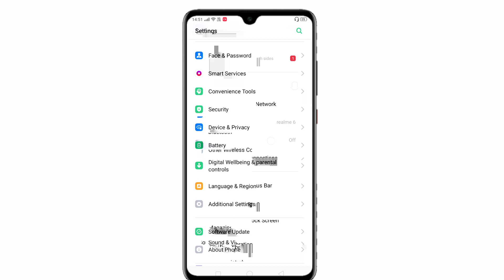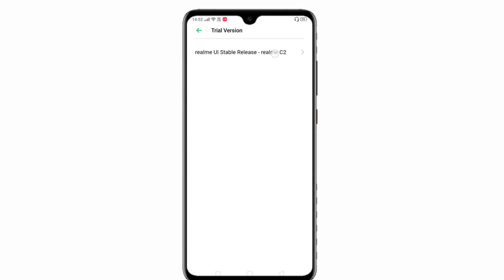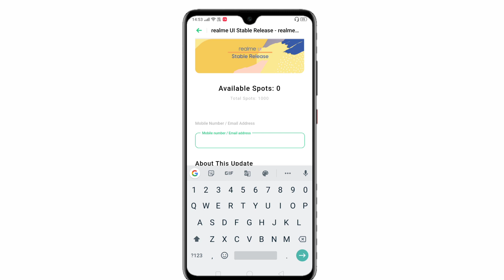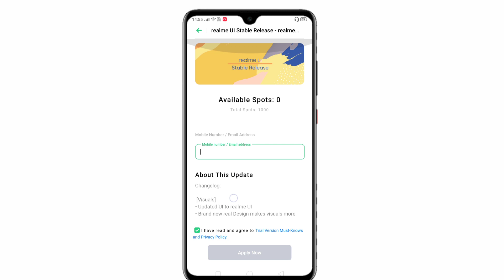Realme C2 No Spots Available Problem Solution | Realme C2 Realme Ui Stable Update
Realme C2 No Spots Available Problem Solution | Realme C2 Trial Version Not Fill Up Problem Solution | Realme C2 Realme Ui Update |

Hello Friends To Aaj Ki Is Video Me Mene Aapko Realme C2 Smartphone Ke Trial Version Ki Problems jese Ki No Spots Available Or System Is Busy Try Again Later Ese Errors Ke Bare Me Aapko Bataya Hai To Enjoy Kro Video Ko
Thanks 😇